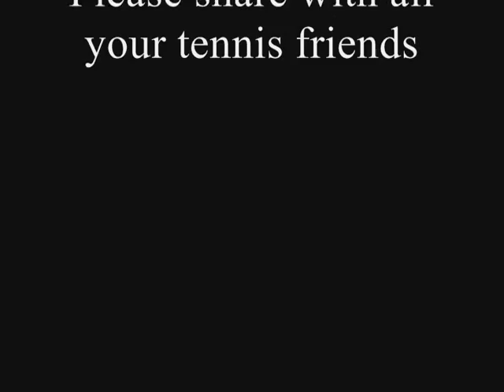BEST tennis trickshots on the planet!!! Trick Shot Tennis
You are about to witness the most amazing tennis trickshots ever performed! DO NOT TRY THIS AT HOME! From flaming tennis ball death rallies to stunning illusions to insane trick shots, it's all here. Enter the world of Extreme Tennis and the Most Amazing tennis trick shots on the planet
Where Tennis, Magic, and Imagination Collide!
Check out the most amazing tennis trick shots on the planet performed by tennis pro Pablo Schurig.
for FULL access to all of Pablo Schurig's
Tennis Trickshots videos and tutorials!